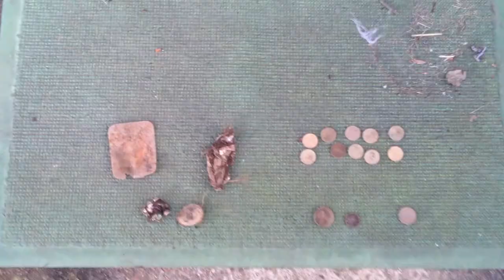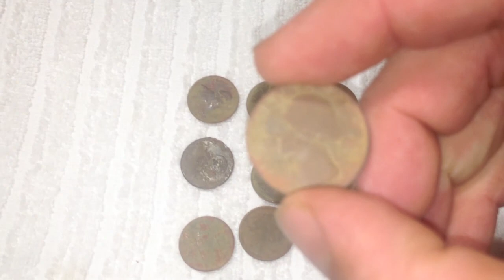Coin Shooting Session. Detecting & Testing New Camera Rig. DoSomeLaundry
Went for a quick hunt to get out of the house and do some more testing with the backpack camera rig.

Edit in: iMovie

1. The name of the artist: Dan O'Connor (DanoSongs.com)
2. The name of the track: sunspark.mp3
3. Direct link to the song
4. Direct link to the license terms